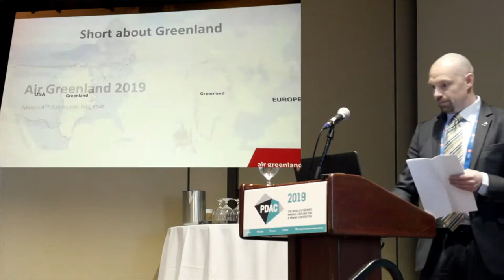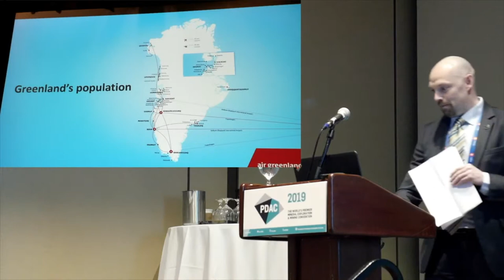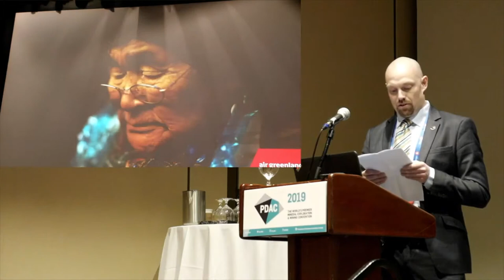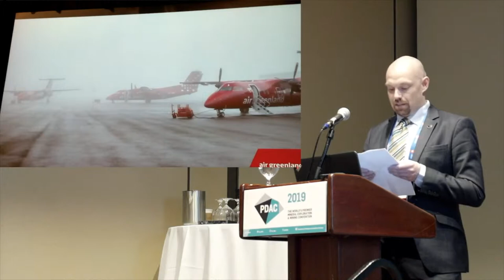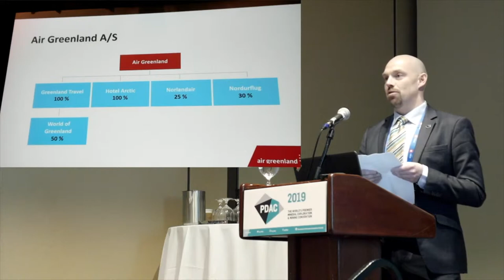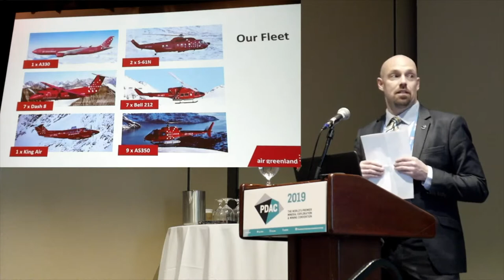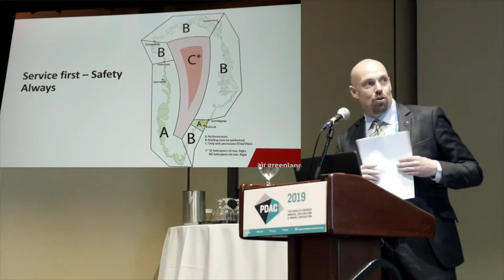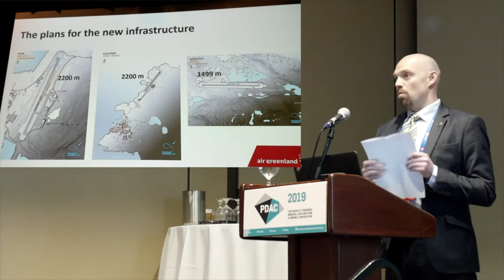Greenland Day (PDAC 2019) -S3P4: Updates from Air Greenland by Jacob Nitter, Air Greenland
Presentation by CEO Jacob Nitter (Air Greenland) on the current state of fleet and planned airline developments.
The presentation was held at the annual Greenland Day event during the PDAC Convention 2019 in Toronto, Canada, on 4 March 2019.